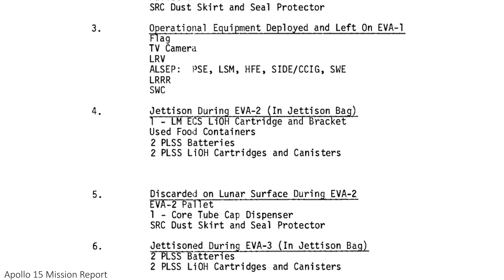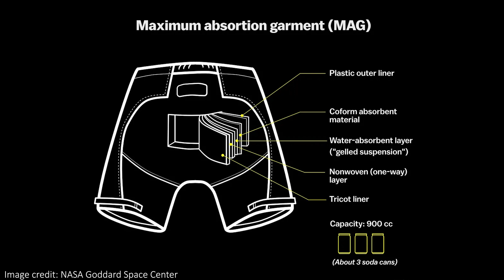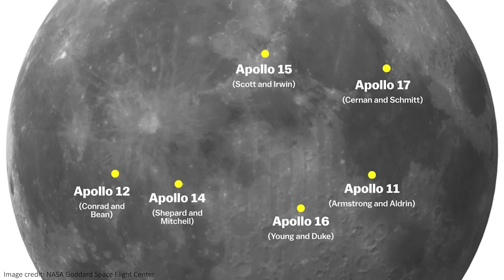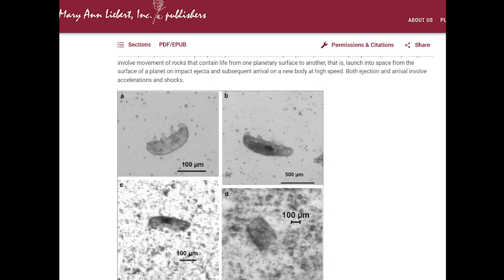There's Actual Sh*t on the Moon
We often think life on the moon would be exciting but unlikely, but there's a really good chance that life on the moon currently exists...in astronaut poop left there during the Apollo missions! I think this is super interesting, a unique biological experiment, and eventually we should go and get it to see what's going on. Also, there is often the idea that tardigrades are on the moon too, but I'll recap an recent experiment that suggests they probably did in fact die, sadly. Have fun!

Hey team!